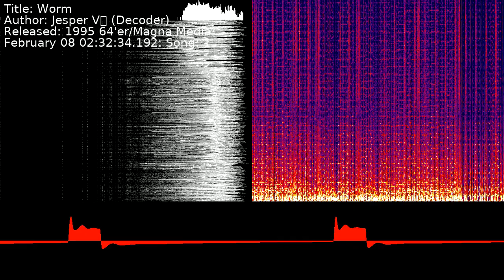Jesper Värn (Decoder) - Worm | Song 1 [C64] [SID]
Title: Worm
Author: Jesper Värn (Decoder)
Released: 1995 64'er/Magna Media